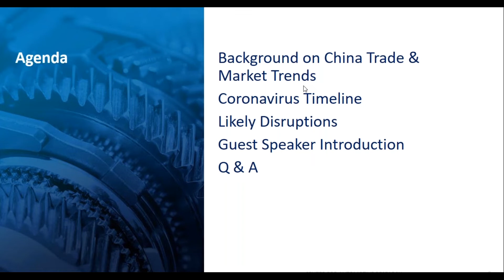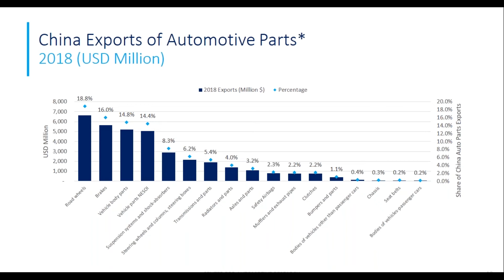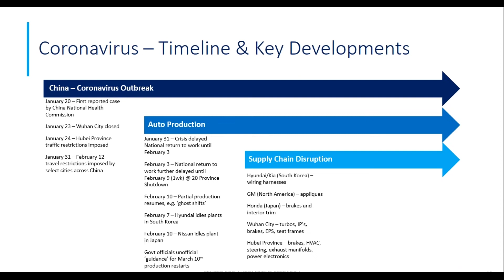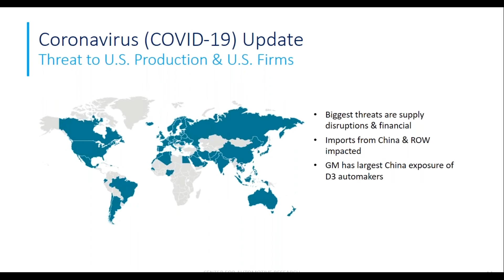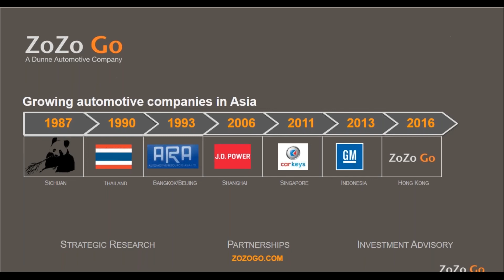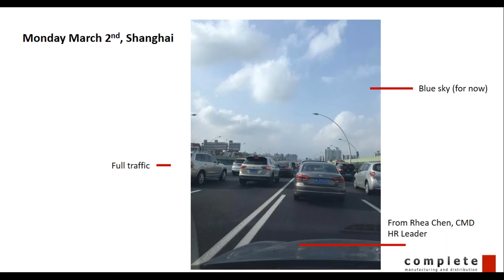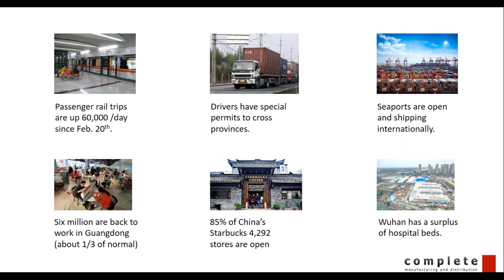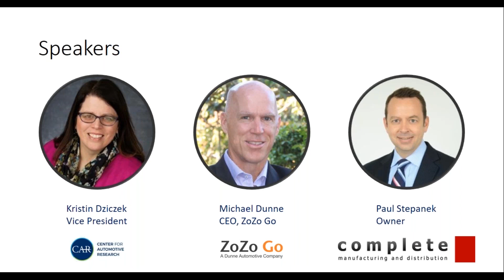Coronavirus Update: Disruption and the Impact to the Auto Industry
Join CAR’s vice president of research, Kristin Dziczek, and CEO at ZoZo Go, Michael Dunne, in a webinar as they discuss the potential impacts of coronavirus on the automotive industry.

To learn more about ways to engage with CAR and work with our team to support a sustainable automotive and mobility industry,